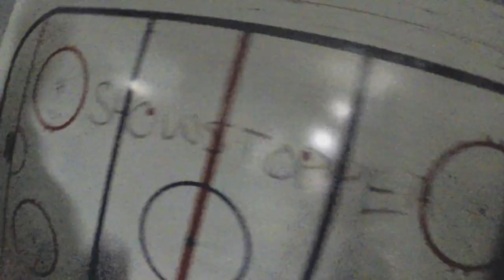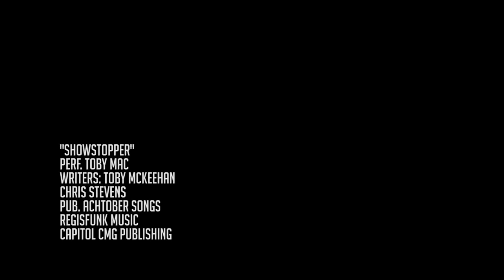SLV 2016 Title Screen mov